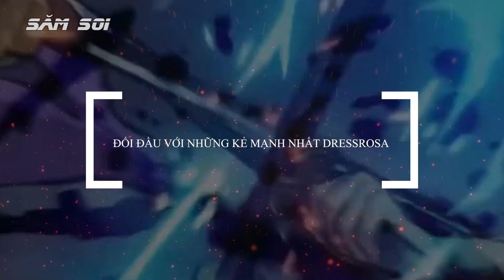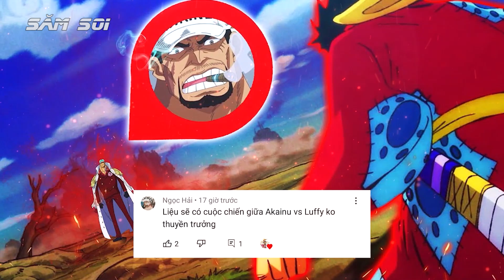Bản Lĩnh Thuyền Phó Zoro, Top 7 Lần Zoro Gánh Cả Bầu Trời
Ông văn Đa từng nói rằng Băng Mũ Rơm hiện tại không có thuyền phó, những chẳng có phó lãnh đạo, nhưng hơn 1000 chaper One Piece chúng ta đều ngầm hiểu với nhau rằng Zoro cậu bé đần tóc xanh rêu đã là thuyền phó của băng hải tặc mũ rơm.  cậu là người hoàn hảo thích hợp nhất cho vị trí này
Bản lĩnh thuyền phó Zoro và top 7 lần gánh cả bầu trời